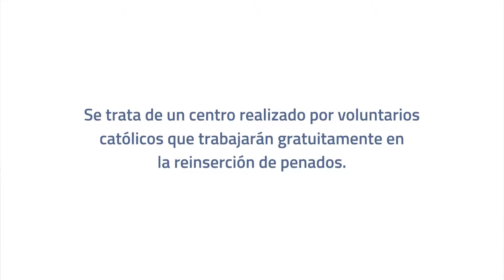Flagrancia - Centro Genesaret